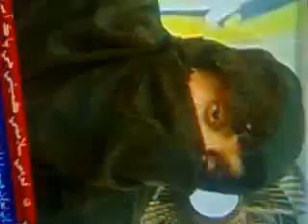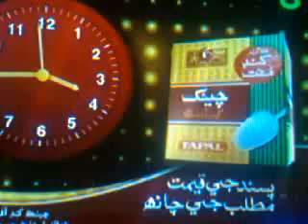Drama katil kair........Ayaz Qadri